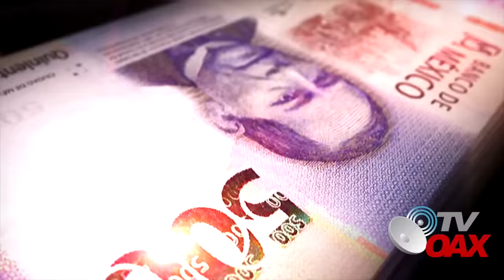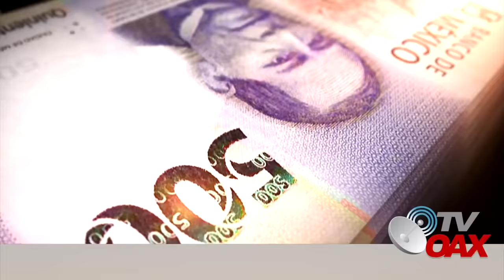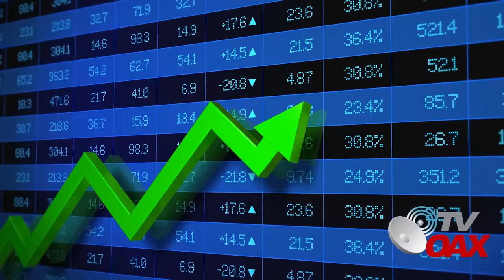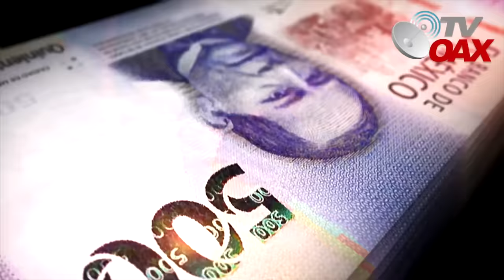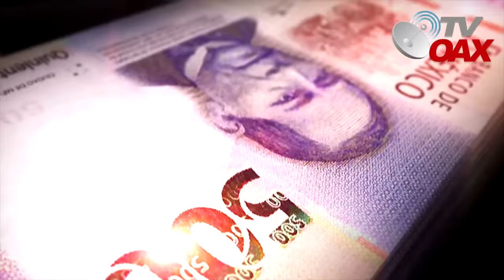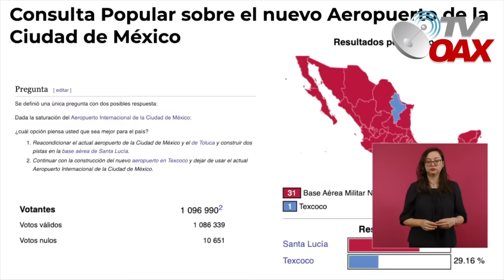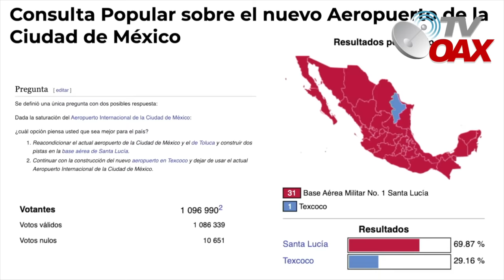No que no,fallan los expertos y deja boca abierta a los opositores,AIFA genera millones de pesos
Dos años después de su inauguración, el Aeropuerto Internacional Felipe Ángeles (AIFA) logró obtener más recursos en comparación con los gastos realizados para su funcionamiento, por lo que alcanzó el punto de equilibrio financiero, además de generar 77 millones de pesos en ganancias durante el primer trimestre del 2024.Mira